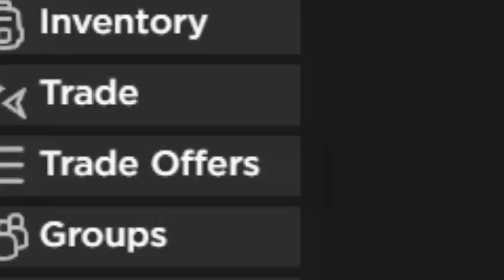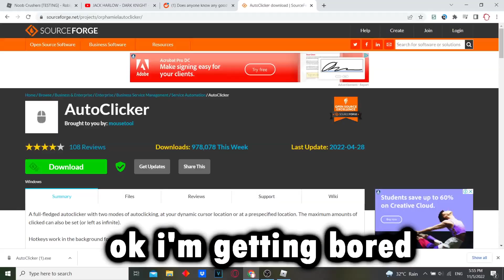NOOB CRUSHERS ROBLOX TESTING IS WEIRD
SOFTWARE USED
Recording Software: Geforce Experience/ShadowPlay
Editing Software: Vegas Pro 16
Thumbnail: PixLR
INTRO & OUTRO INFO
Intro:- Wataboi - carefree
Outro:- Home- Come back Down (INSTRUMENTAL)
Creator Of Outro: LESPACE
MUSIC USED
DOOM Eternal Soundtrack - The Only Thing They Fear Is You
uglyburger0 - SCP 3008 Soundtrack - Monday Theme
Ratchet & Clank - Aridia Outpost X11
Ratchet & Clank - Veldin - Kyzil Plateau

where kids of all ages can safely interact, create, have fun, and learn. It’s unique in that practically everything on ROBLOX is designed and constructed by members of the community. ROBLOX is designed for 8 to 18 year olds, but it is open to people of all ages. Each player starts by choosing an avatar and giving it an identity. They can then explore ROBLOX — interacting with others by chatting, playing games, or collaborating on creative projects. Each player is also given their own piece of undeveloped real estate along with a virtual toolbox with which to design and build anything — be it a navigable skyscraper, a working helicopter, a giant pinball machine, a multiplayer “Capture the Flag” game or some other, yet­to­be­dreamed-up creation. There is no cost for this first plot of virtual land. By participating and by building cool stuff, ROBLOX members can earn specialty badges as well as ROBLOX dollars (“ROBUX”). In turn, they can shop the online catalog to purchase avatar clothing and accessories as well as premium building materials, interactive components, and working mechanisms.